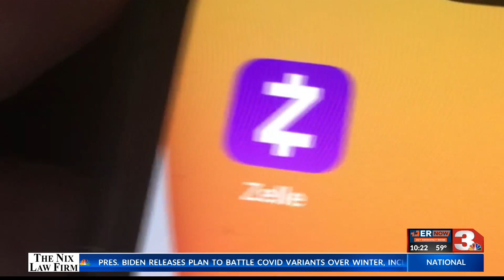WTT: PAYMENT SCAMS